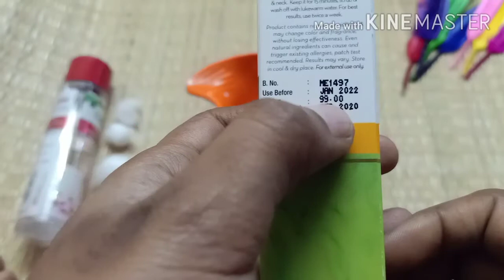how to make facial at home in kannada